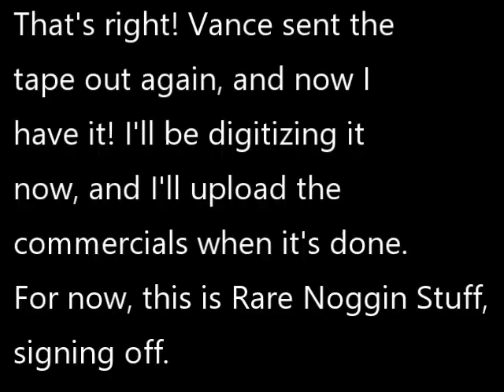Update On The September 2003 Noggin Situation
Yup! I finally got my hands on the September 2003 Noggin tape, 3 months after winning the auction! I will upload it's commercials soon.